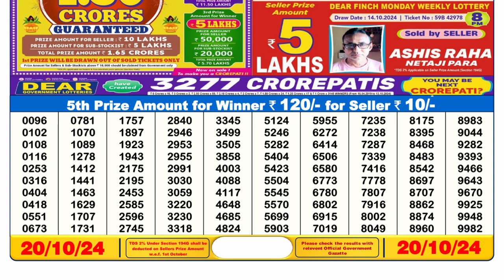LOTTERY SAMBAD 6PM RESULT 20.10.2024 | DEAR LOTTERY